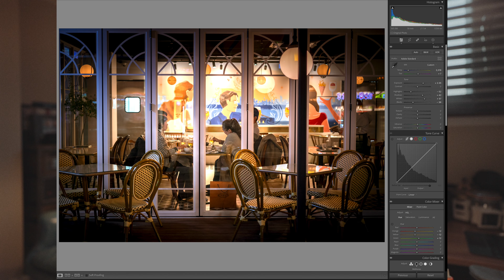라이카 M10 Good Bye! (Leica M10 을 보내며...)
안녕하세요. 앨런입니다.

오늘은 저한테는 조금 감정적인 콘텐츠가 될 것 같습니다.
그간 정말 정들었던 라이카 M10 을 정리하고 Leica M11 을 주력으로 사용하게 되었습니다.

그럼 영상에서 자세히 이야기해 보겠습니다.
감사합니다.

영상속 컬러그레이딩은 필름 효과를 만들어 주는 Dehancer 를 활용했습니다.
Dehancer 소개 영상 보기 :
더라이프는 Dehancer 의 Affliate Program 파트너입니다.